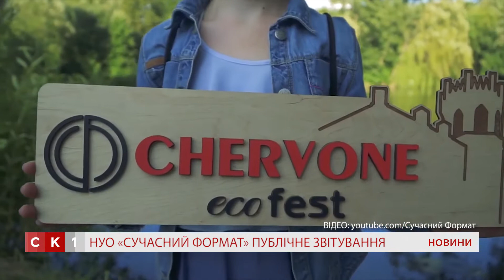НУО «Сучасний формат» публічно відзвітувала про свою роботу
Неурядова громадська організація «Сучасний формат»  публічно відзвітувала пор свою роботу за минулий  рік. На заході розповіли про те, що вже зробили обговорили плани та вручили подяки за співпрацю громадським організаціям представникам влади та бізнесу. Які ж проєкти вдалося втілити в життя дивіться далі